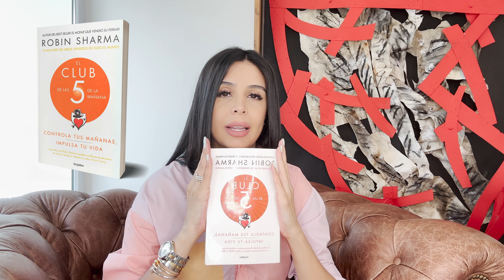ModOttati - Hablemos de "El club de las 5 am" ⏰📕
¡Hola chicos! Hoy les comparto uno de mis libros favoritos que me ha ayudado en mi crecimiento personal.

¿Harían estos cambios en su rutina?

Los leo!